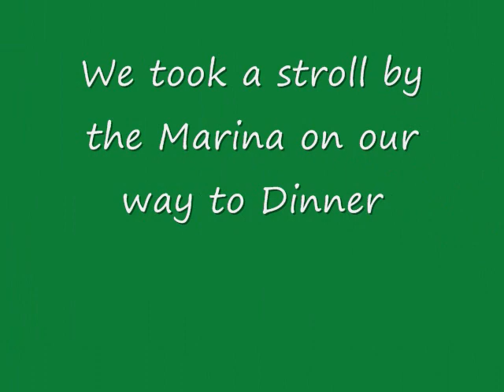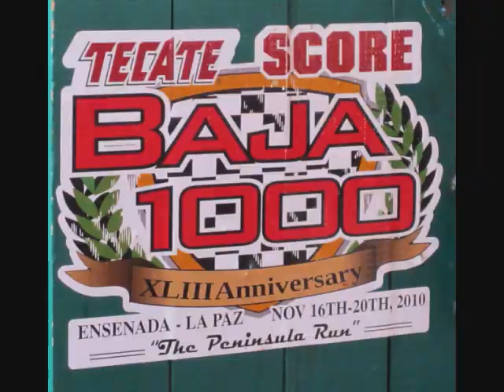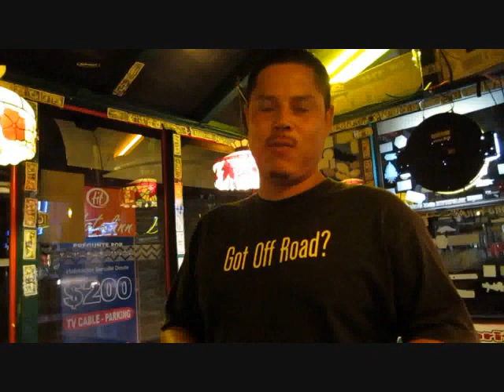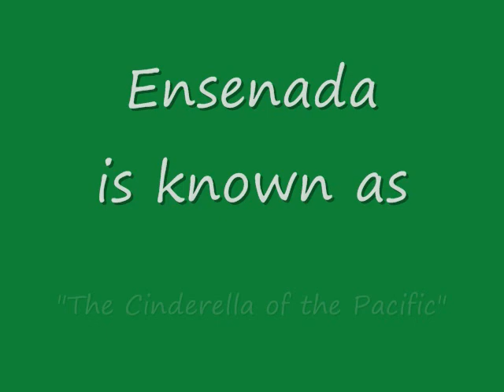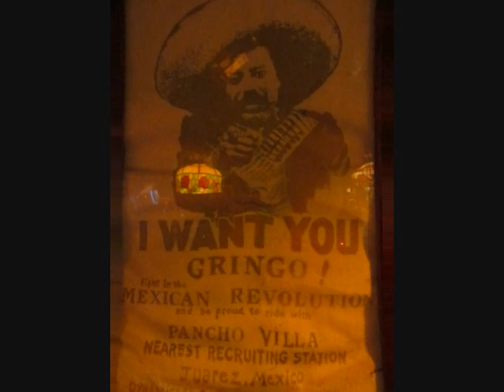Ricardo & Juan from El Corralito in Ensenada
El Corralito on 1st Street is a great place to eat & people watch in Ensenada. Ricardo & Juan both lived in the United States but had to return to Mexico. I wanted to let them tell me about annual events in the Ensenada area and share a little about themselves.